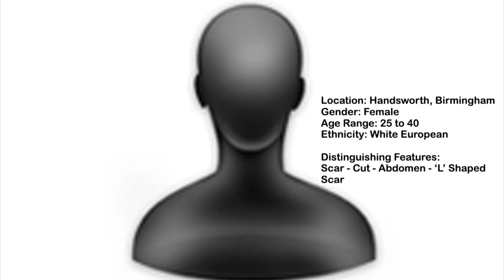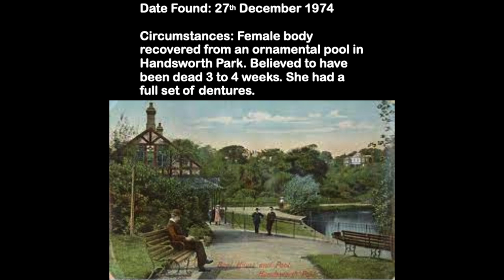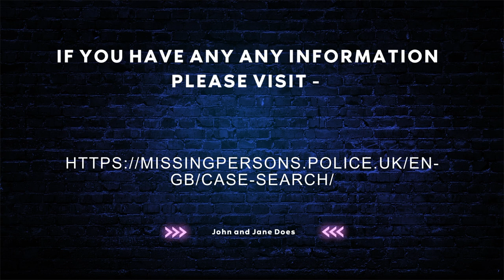Unsolved Missing Person Cases - West Midlands Constabulary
Here are some of the missing persons cases which are still unsolved within the West Midlands Constabulary.

If you have any information on the cases covered, please